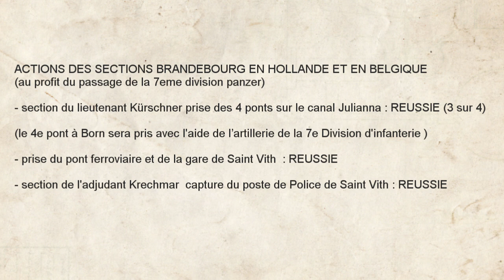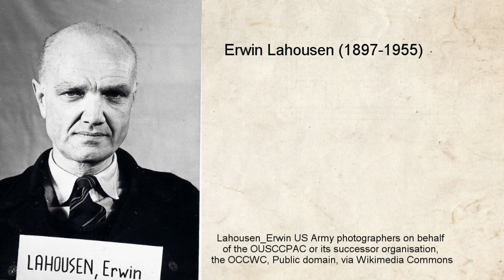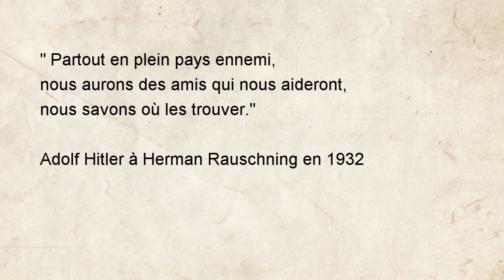Mai 1940 Inexorable Défaite chapitre 9 : Parachutistes, unités Brandebourg et section II de l'Abwehr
Neuvième chapitre du documentaire Mai 1940 inexorable défaite consacré à l'action des parachutistes, des unités Brandebourg et de la section II de l'Abwehr.